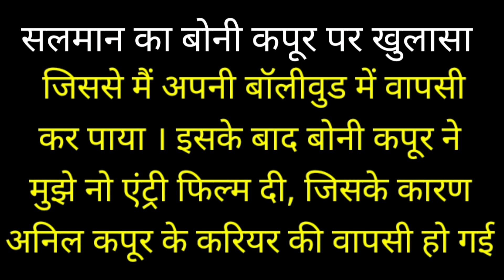Salman Khan Gets Emotional to Remember Old Days । 3 लोगों से मिली हेल्प याद करके खूब रोए सलमान खान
Courtesy- Instagram